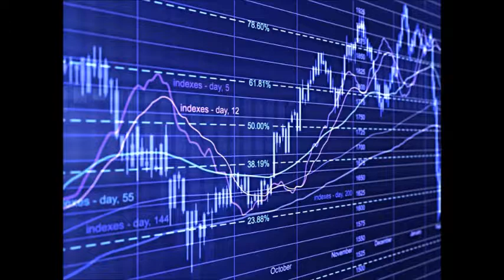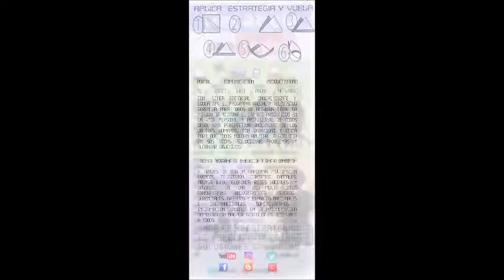GERENCIA 360 GERENCIA PARA TODOS RAFAEL NIEVES RADIO 1000 (155)